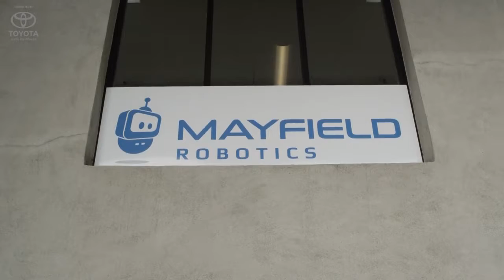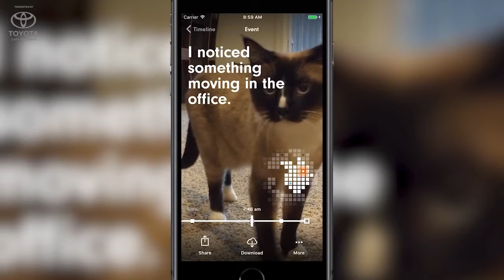MOST NEWS ออกอากาศ 13/09/2560 ช่วงที่ 3 SCIENCE FOR FUTURE